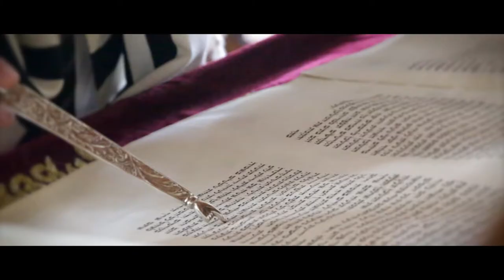Espiritualidades en Quito, por el diálogo interreligioso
Del 17 de octubre de 2015 al 24 de abril de 2016, la Fundación Museos de la Ciudad liderará el proyecto ‘Espiritualidades en Quito’ que busca fomentar la edificación de una cultura de paz en la ciudad. Por medio de exhibiciones, talleres, charlas, recorridos por lugares sagrados y actividades en espacios públicos se compartirán experiencias de interacción positiva, constructiva y crítica entre personas y comunidades de diferentes tradiciones y caminos espirituales. Participan todos los espacios de la Fundación Museos (Museo del Carmen Alto, Museo de la Ciudad, Museo Interactivo de Ciencias, Yaku Parque Museo del Agua y Centro de Arte Contemporáneo) y otras instituciones culturales y educativas.